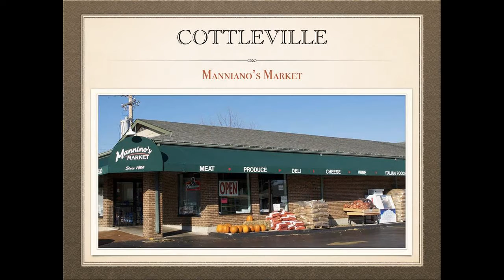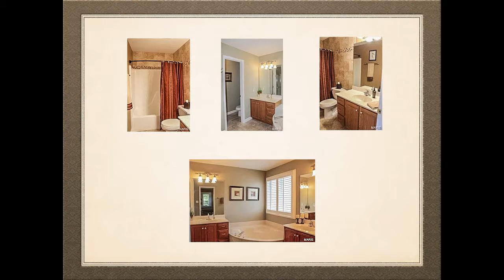3 bedroom 3.75 bath homes for sale in St. Charles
3 bedroom 3.75 bath homes for sale in St. Charles Call NORM The Name Everyone Knows for information about St charles Missouri located West of St Louis Missouri. St Charles is the first state capitol of Missouri. St Charles county is a bedroom community filled with subdivisions and neighborhoods to fit every lifestyle. New Town, Park Charles, Whitmoor, Wind Castle, Lake St Louis and so many others. St Charles truly has something for everyone.